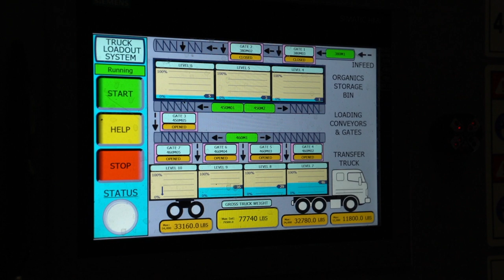How Anaergia Extracts Value from Discarded Organics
Anaergia’s Organics Extrusion Press (OREX™) operates at Waste Management’s Sun Valley Recycling Park in Sun Valley, California, servicing the greater Los Angeles metro region.

The OREX™ reliably and efficiently separates solid waste streams into wet organic and dry fractions, driving significant value through both resource recovery and diversion. The OREX™ recovers over 90% of putrescible organics from mixed waste streams and diverts material away from landfills.

The wet fraction is then delivered to Anaergia’s Rialto Bioenergy Facility in Rialto, California, where it is processed and converted into renewable natural gas using Anaergia’s advanced anaerobic digestion technology.